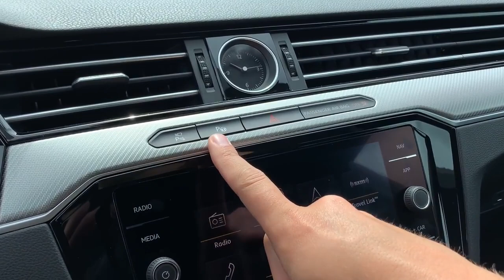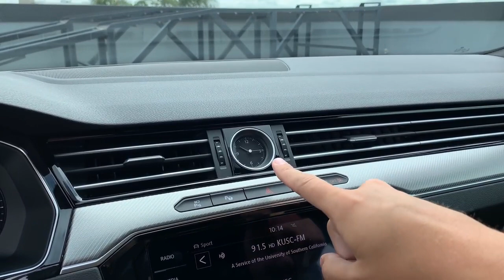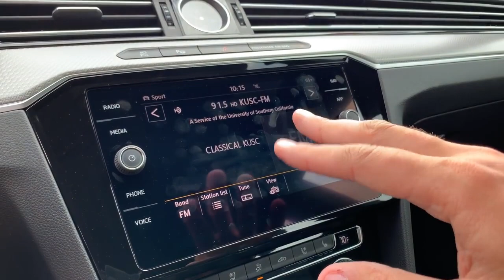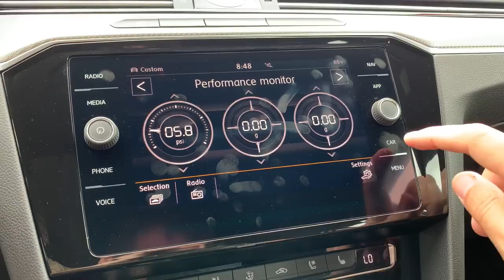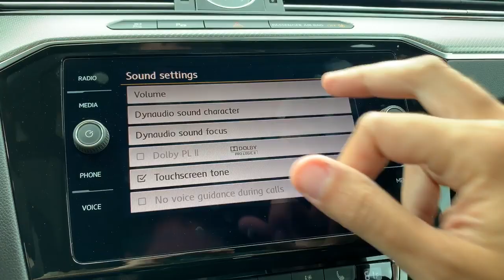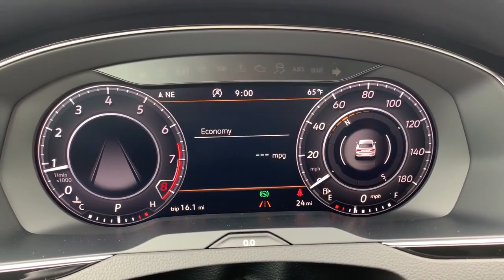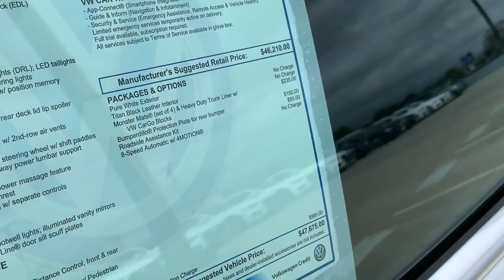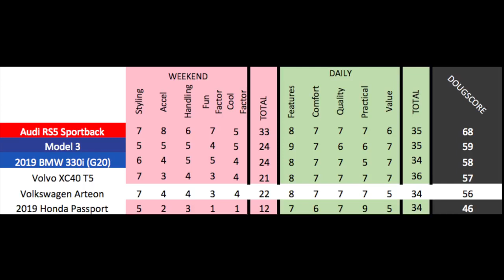Volkswagen Arteon 2019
The 2019 Volkswagen Arteon is the latest Volkswagen -- and it's a bit odd. Today I'm reviewing the Arteon to show you everything you need to know about the new VW Arteon. I'm also driving the new Arteon, and I'm going to show you all the quirks and features of the Volkswagen Arteon.